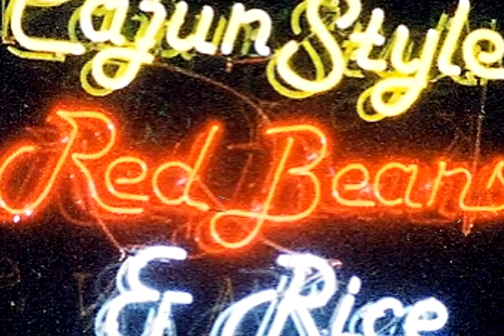Red Beans & Rice at the Loring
Our band Red Beans and Rice was active in the 1990s in Minnesota. This tune was recorded in February 1997 at the Loring Bar in Minneapolis, the stage with the draperies in these snapshots. Gene Adams, trumpet; Bob Watson, clarinet; Dale Canfield, trombone; Ralph Campbell, tuba; Dick Parker, banjo; Bob Stacke, drums. In some of the pictures: Jim Torok, cornet; Dave Wood, sousaphone; Christ Stiefenhoffer, drums. Maybe we played more in Chicago style than New Orleans. Gene and Dale are gone now, rest their musical souls.